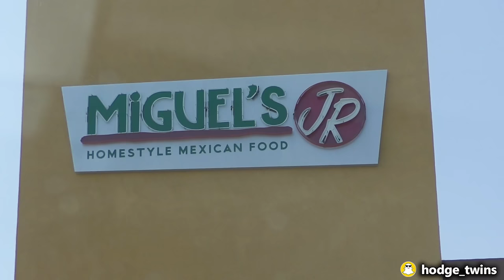Eating Mexican Food In California